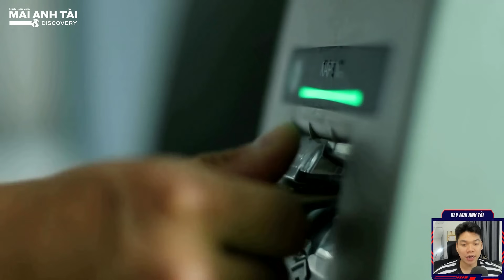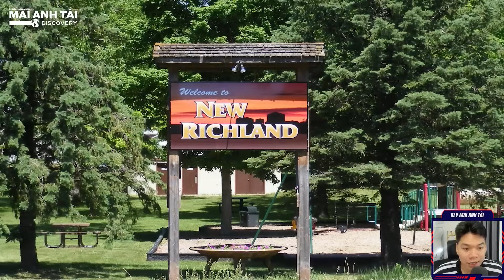NHỮNG THÀNH PHỐ TRẢ TIỀN ĐỂ DÂN TỚI SỐNG | ĐẾN Ở ĐƯỢC TẶNG 252 TRIỆU - LÊN NÚI THÌ ĐƯỢC CẢ 1 TỶ RƯỠI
blvmaianhtai maianhtai blvmaianhtaidiscovery NHỮNG THÀNH PHỐ TRẢ TIỀN ĐỂ DÂN TỚI SỐNG | ĐẾN Ở ĐƯỢC TẶNG 252 TRIỆU - LÊN NÚI THÌ ĐƯỢC CẢ 1 TỶ RƯỠI